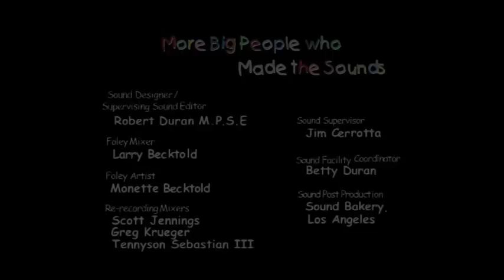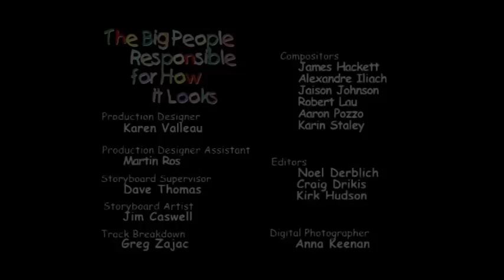Little People: Edu salva el circo - Nestlé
Edu y Freddie están volando en su helicóptero y encuentran al circo en problemas, ¡pero Edu los salva!